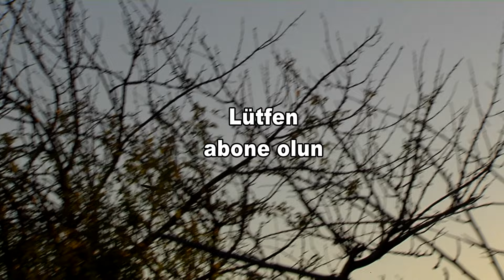BU BAYKUŞ GÜNDE 10 FARE YAKALIYOR